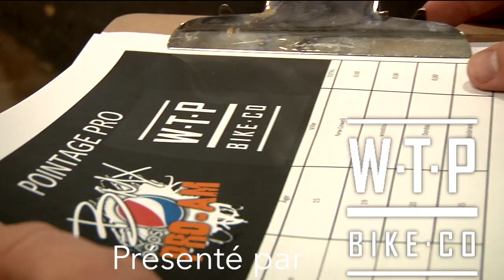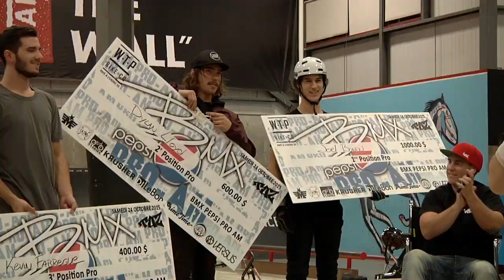Pepsi Pro am 2015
Pepsi Pro Am 2015 by Vlad P.